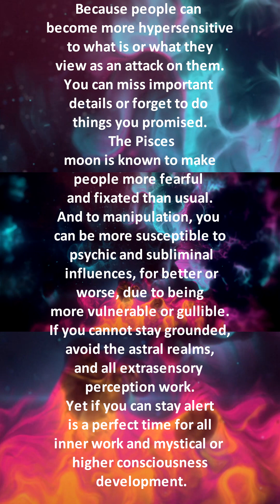Daily Horoscope December 1st 2022 part 1 of 1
Your Daily Prediction Horoscope Astrology Forecast for December 1st 2022, Part 1 of 1

Daily Horoscope Astrology Forecast for December 1st, today's free astrology forecast reading, your horoscope astrology today for today.

1st of December

27 November 2022
Crescent Moon at 06:41
Moon enters Capricorn at 13:35

28 November 2022

29 November 2022
Moon Void of Course Starts at 07:54
Moon enters Aquarius at 15:22

30 November 2022
First Quarter Moon at 15:37

Planet Positions on 1st Dec 2022
Moon is in Aquarius

1 December 2022
Moon Void of Course Starts at 14:24
Moon enters Pisces at 18:18

2 December 2022

3 December 2022
Moon Void of Course Starts at 20:57

25 November 2022
Mercury Trine transit Chiron at 06:47
Venus SemiSquare transit Pluto at 13:05
Mercury Quincunx transit Moon's North Node at 22:48

26 November 2022
Venus Trine transit Chiron at 00:52
Mars BiQuintile transit Pluto at 01:40
Venus Quincunx transit Moon's North Node at 20:01

27 November 2022
Mercury Quincunx transit Uranus at 19:16

28 November 2022
Mars Trine transit Saturn at 17:56

29 November 2022
Venus Quincunx transit Uranus at 02:19
Mercury BiQuintile transit Moon's North Node at 18:18
Mercury Opposition transit Mars at 20:31

30 November 2022
Sun Quintile transit Saturn at 01:09
Mercury Sextile transit Saturn at 04:18
Moon's North Node Stationary  Direct at 14:29

1 December 2022
Sun leaves the Via Combusta at 09:53
Moon Void of Course Starts at 14:24
Moon enters Pisces at 18:18
Venus enters out of bounds at 20:13

2 December 2022

3 December 2022
Mercury enters Sagittarius at 01:18
Moon Void of Course Starts at 20:57

podcast links